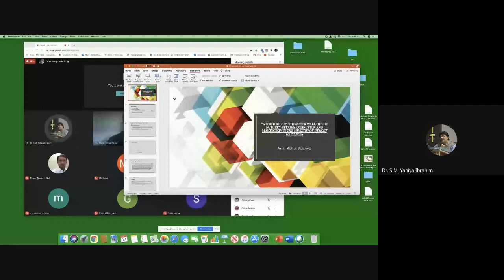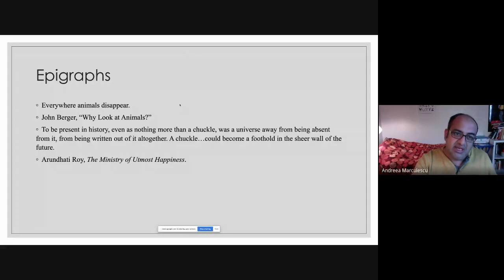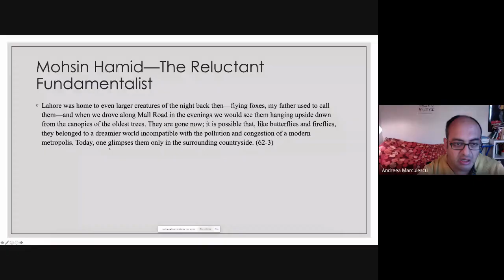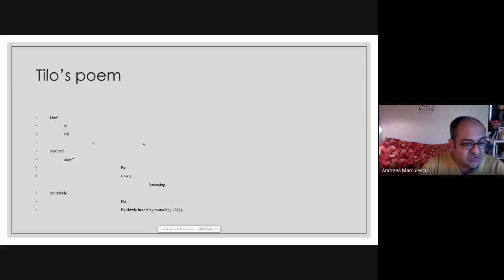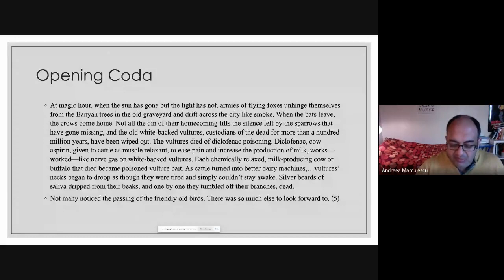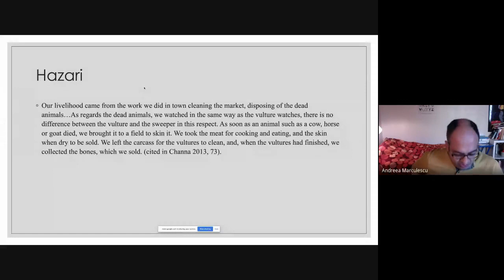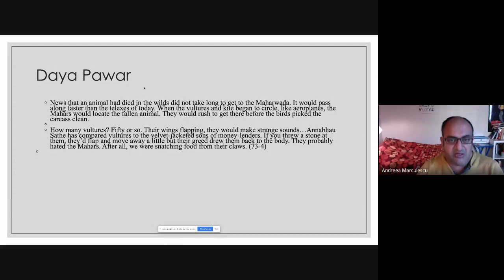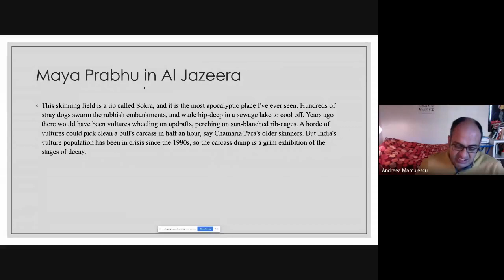Deliberation by Prof. Amit Rahul Baishya on A Foothold in the Sheer Wall of The Future